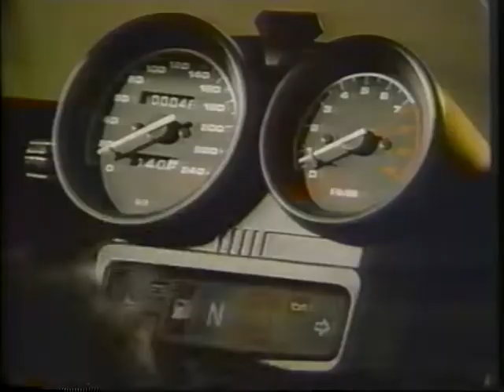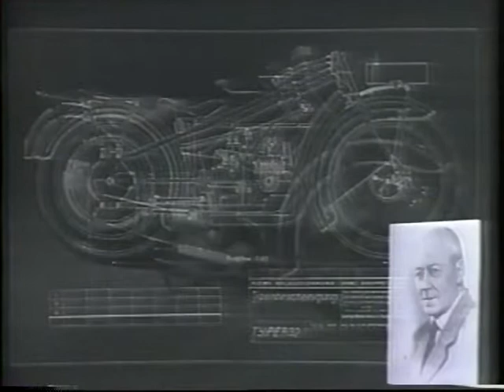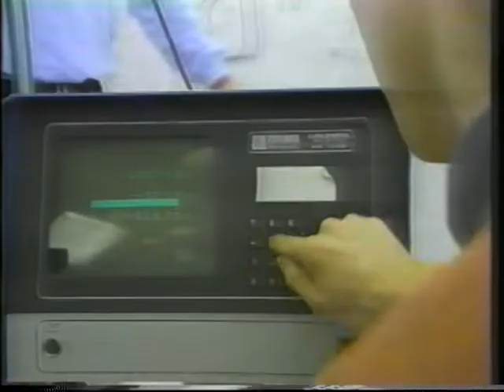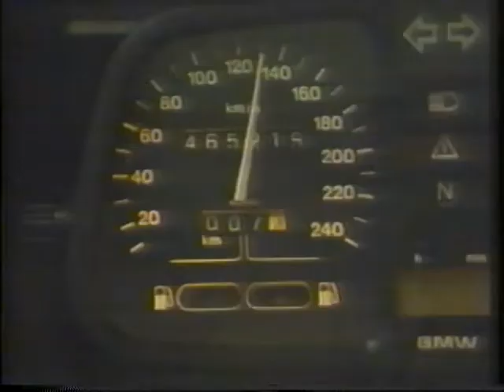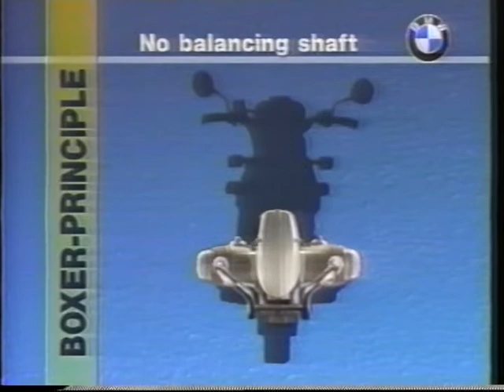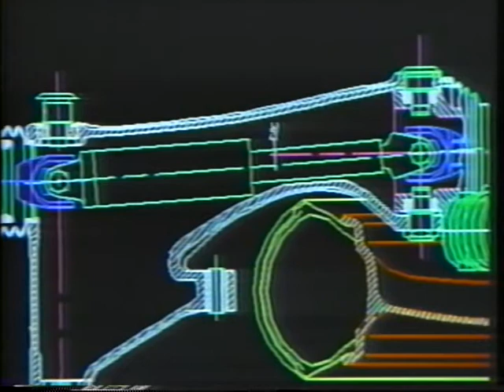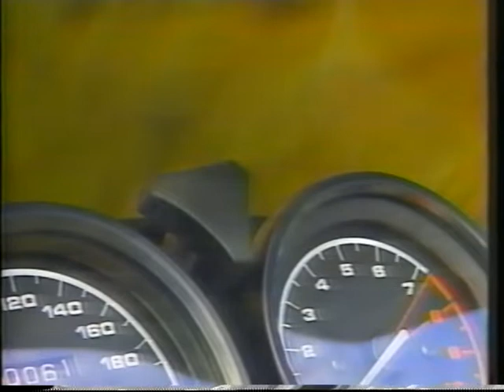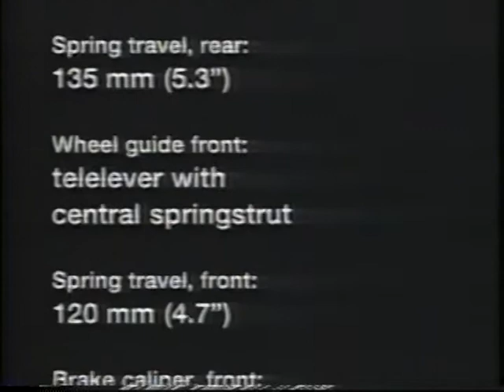Past. Present. Future The New Boxer R 1100 RS (1993)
BMW Promotional video for the R 1100 RS motorcycle, dated January 1993, distributed to North American dealerships in March 1993.